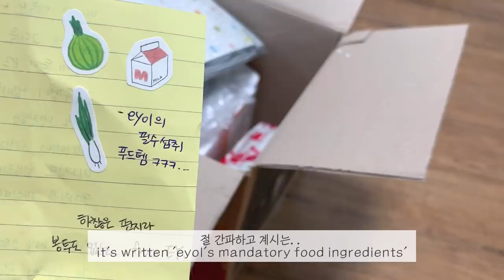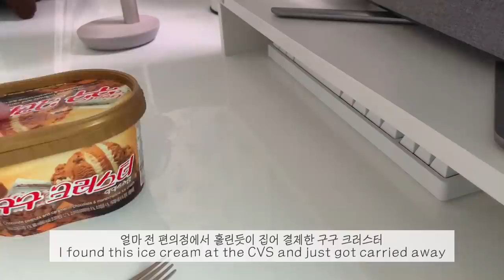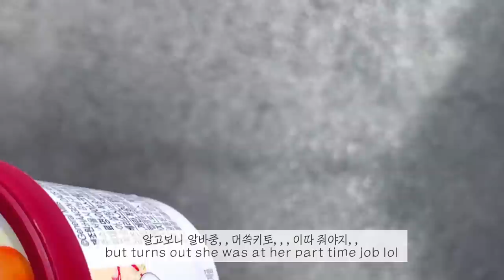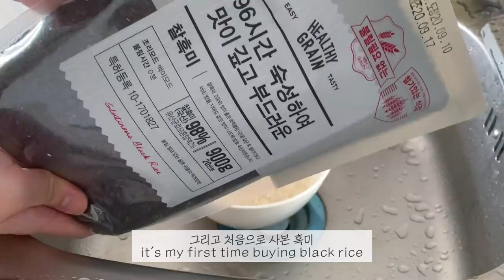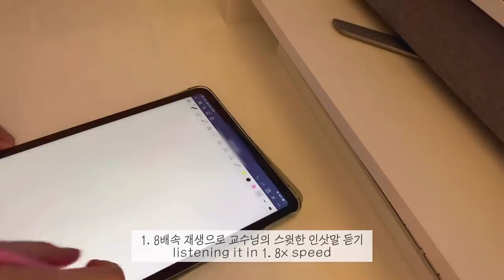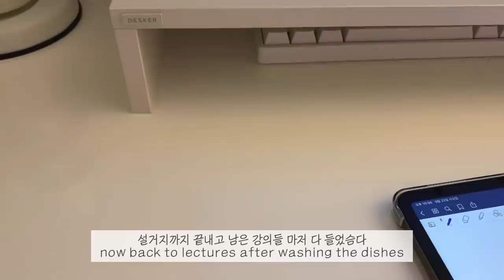(sub)자취 대학생 브이로그_ 따봉광희야 고마워, 선물 개봉 그리고 첫 구독자 이벤트, 무화과잼 만들기, 마켓컬리 쭈꾸미 볶음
*주소 모자이크를 빠트린 장면이 있어서
급하게 영상을 내리고 재업하게 되었습니다 ㅠㅠ

오늘 영상에서는 처음으로 구독자 이벤트를 열게 되었어요!
어떤 걸 드려야할지 고민고민하다
제가 굉장히 잘 사용하고 있는 페넥 카드지갑으로 정해봤어요!
행운의 4분에게 손편지와 함께 전달하고자 합니다🥰

1번 더스티 블루
2번 포그 블루
3번 라벤더
4번 라일락 핑크

원하시는 색상, 하고 싶으신 말, 메일 주소를 댓글로 남겨주시면 참여 완료!
다음주 수요일 (30일) 추석 연휴가 시작되는 날에
커뮤니티와 이 영상의 댓글을 통해 당첨자를 발표할게요!

오늘도 영상 보러와주셔서 너무 감사합니다 S2

💚영상 속 정보
애플펜슬 스티커-팝스킨
탁상용 선풍기-루메나
이불커버-엘레나하임
강아지 인형-이케아
후라이팬-해피콜 롤리팝 플렉스팬 (라벤더)
도마-도블레 도마 L 사이즈 (블루그레이,카키)
무화과 잼병-다이소
페넥 지갑-하프문 아코디언 포켓

camera :  iPhone XS , iPad Pro 3
edit : VLLO